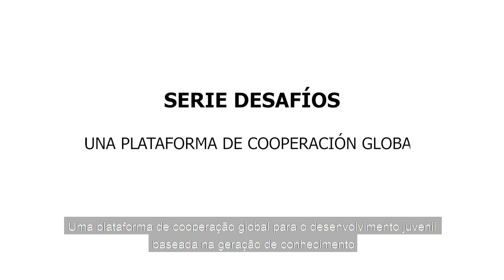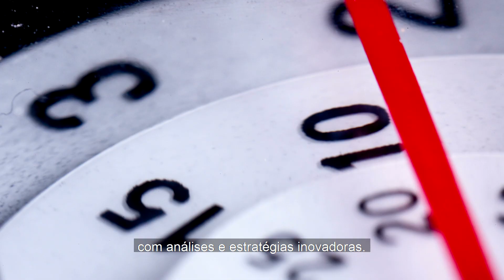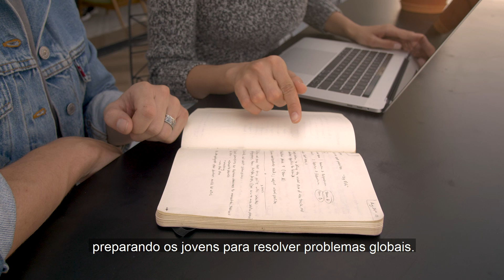Serie desafios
A través de la alianza entre CAF - banco de desarrollo de América Latina y el Caribe, el Organismo Internacional de Juventud para Iberoamérica (OIJ) y el Programa de Naciones Unidas para el Desarrollo (PNUD), se ha construido esta Serie Desafíos, un formato de cuadernillos temáticos que constituye un paso más hacia la consolidación de una plataforma que articule el escenario internacional en torno al desarrollo de las personas jóvenes.

Para ello, en esta serie de cuadernillos se abordan los desafíos para las juventudes iberoamericanas en los ámbitos de Inclusión, Gobernabilidad y Medioambiente, a través de una ruta común que aborda, por un lado, un mapeo de la realidad de las juventudes iberoamericanas analizando los desafíos más notorios y recabando la evidencia que los representa de manera detallada y actualizada. Por otro lado, identificando e impulsando las experiencias, conocimientos y saberes que la juventud articulada y reticulada está creando e implementando en favor de sí misma. Y, finalmente, los cuadernillos proponen recomendaciones orientadas a fortalecer la institucionalidad en juventud, reconociendo la necesidad de actualizar sus estructuras, planes y programas para poder dar mejor respuesta y representación de la fotografía de las personas jóvenes iberoamericanas.